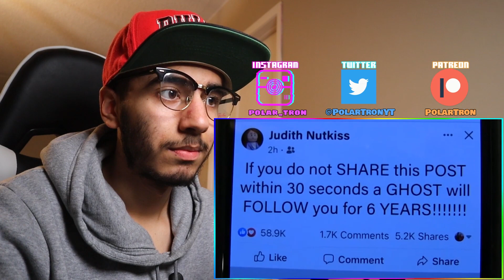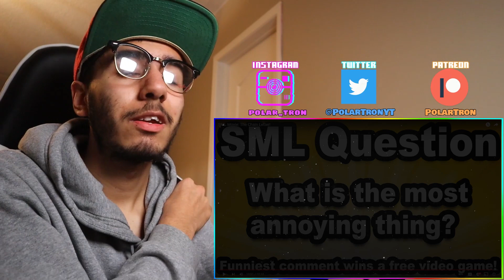SML Movie: The Chain Letter! | Reaction!